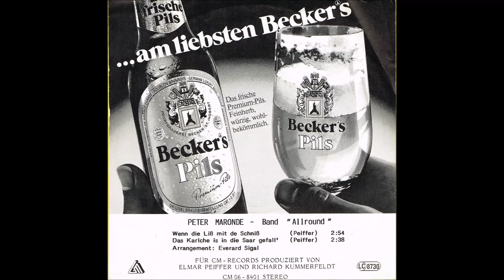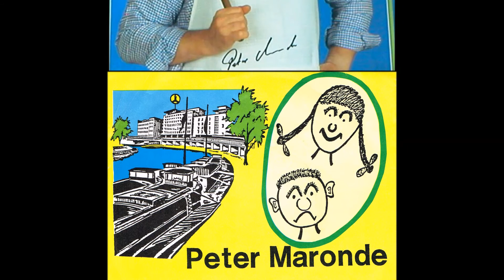Peter Maronde - Wenn die Liß mit de Schniß 1981 Vinyl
vinyl 45 rpm